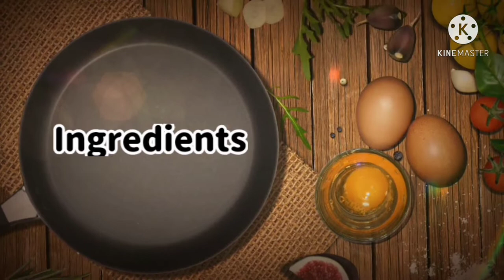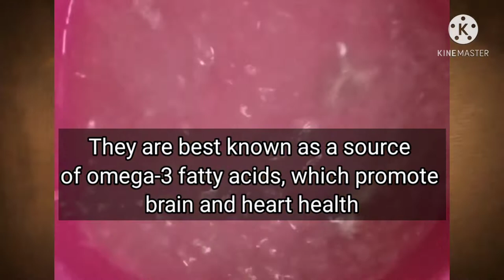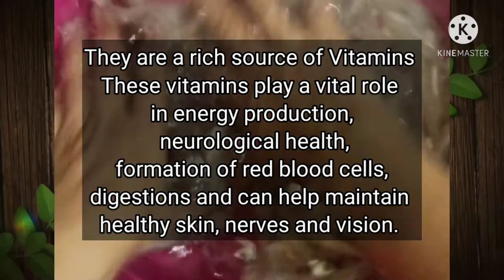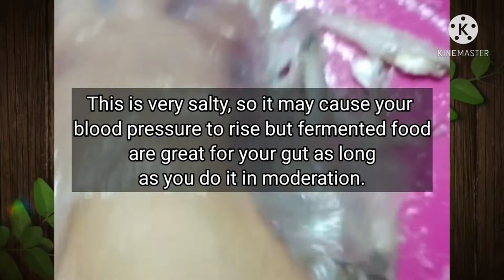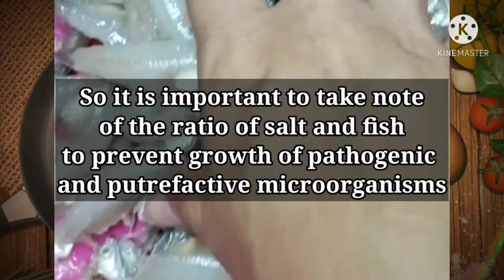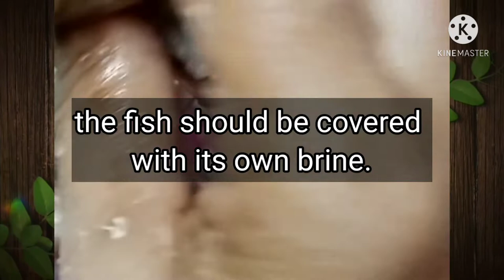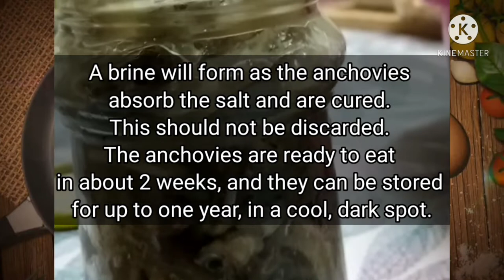How to Salt-Cure Anchovies | Ginamos Bolinao I Bagoong Dilis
Before refrigeration, fermenting was an important preservation method.
Fermenting by salt is traditionally used to overcome the perishable nature of fish. It is to stop the bacteria that produce the spoilage.
Salt draws out the moisture from the fish that the bacteria need to survive.